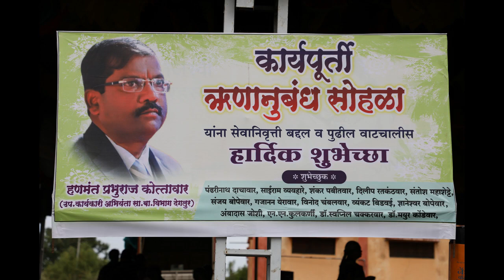retirement program Hanmant Kottawar 30 jun 2019